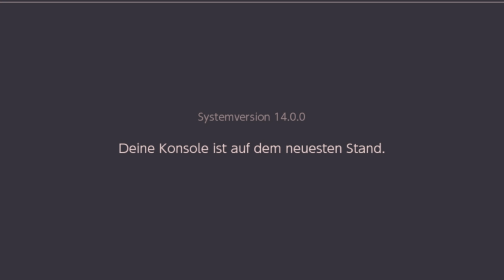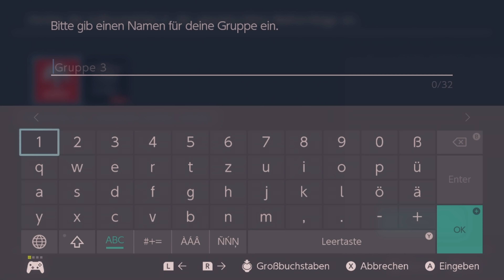Alles INFOS zum NEUEN Nintendo Switch UPDATE! ⚙️ (Ver. 14.0.0)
Das neue Nintendo Switch Firmware Update: In diesem Video möchte ich euch alle Infos zum neuen Systemupdate (v. 14.0.0) der Nintendo Switch mitteilen! 💗